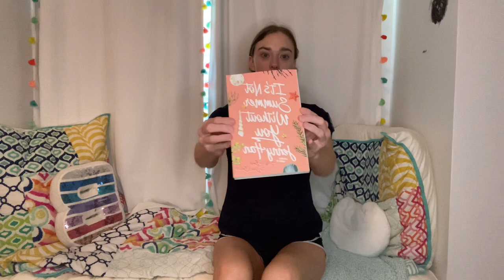Reading romance for a week💌📚🤍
Books read in this video:

Better Than the Movies by Lynn Painter
Seagrass Pier by Colleen Coble
Beach Read by Emily Henry
It’s Not Summer Without You by Jenny Han